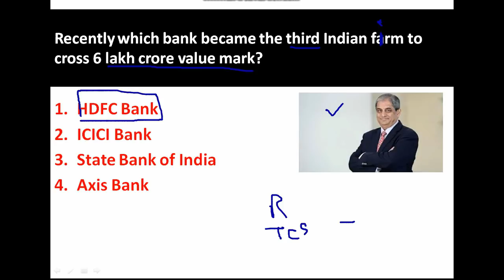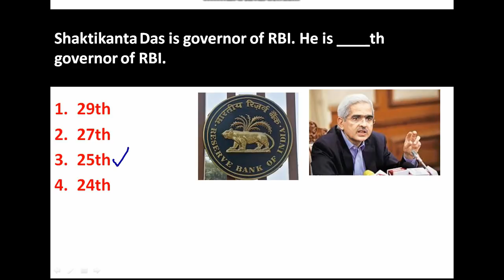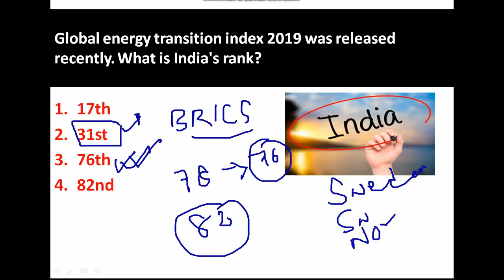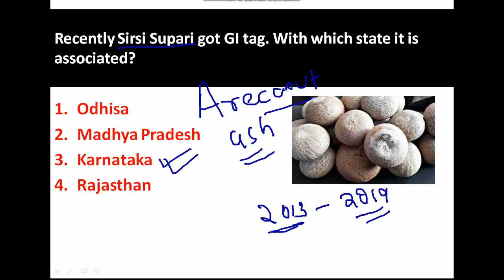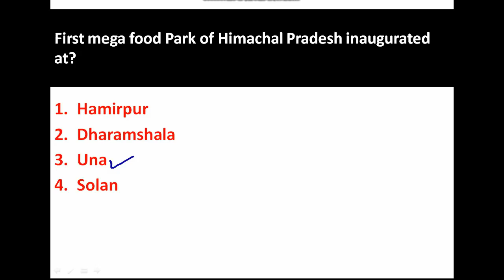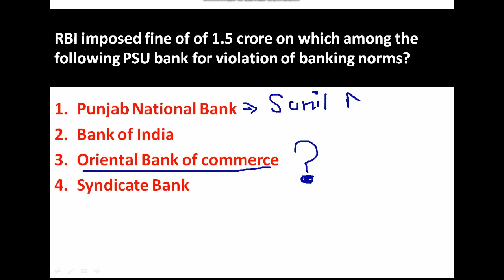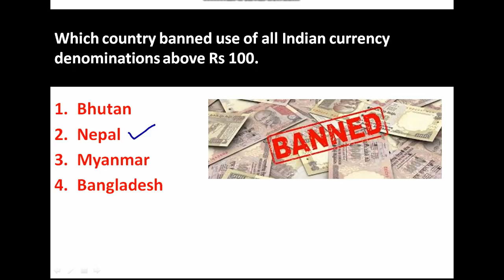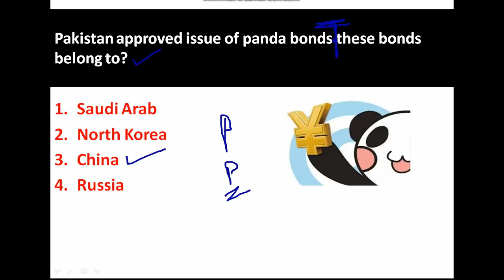Economics Current Affairs (JANUARY - MARCH 2019) for BANK Exams | SSC | PSC's | Railway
ECONOMICS & FINANCE Current Affairs for 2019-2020 January, February, March. All important questions are included with images and explanation and extra points. This will be very important for BANK PO || SBI || BOB || RRB || RAILWAY || SSC || METRO || PSC EXAM || Other exams . Revise these question before going to exam hall...
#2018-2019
                                     EXAM FOCUS
2019 के लिए इकोनॉमिक्स एंड फाइनेंस वर्तमान मामलों। सभी महत्वपूर्ण प्रश्न छवियों और स्पष्टीकरण और अतिरिक्त बिंदुओं के साथ शामिल हैं। यह बैंक पीओ || के लिए बहुत महत्वपूर्ण होगा एसबीआई || बीओबी || आरआरबी || रेलवे || एसएससी || मेट्रो || पीएससी परीक्षा || अन्य परीक्षाएं परीक्षा हॉल जाने से पहले इन प्रश्नों को संशोधित करें ...
                                      EXAM फोकस